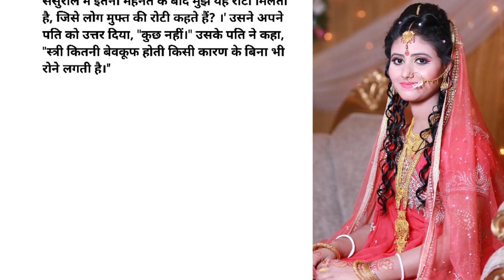औरत कितनी बेवकुफ होती है | Hindi Stories | Short Story | lessonable stories